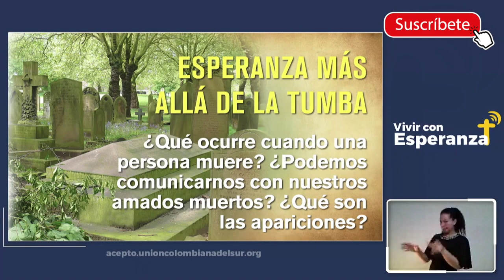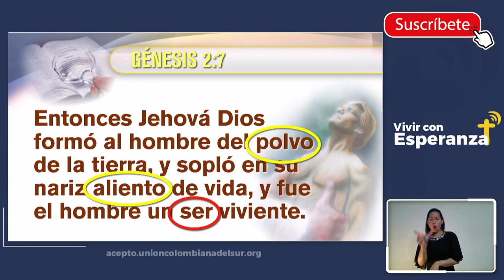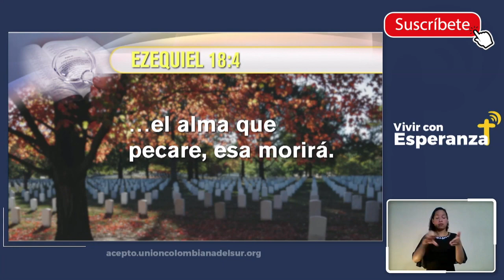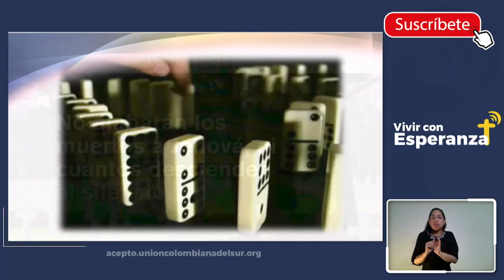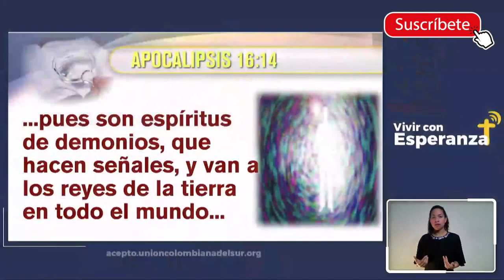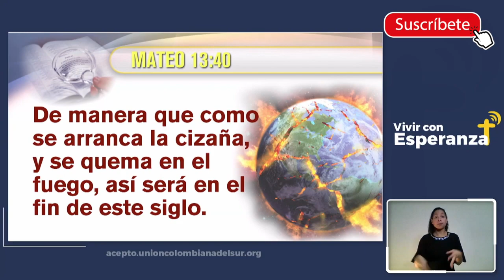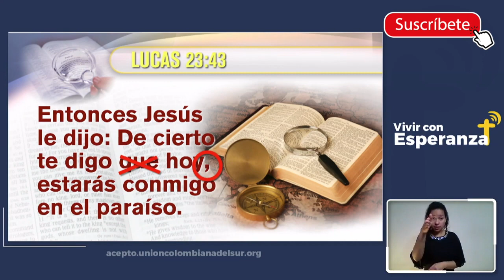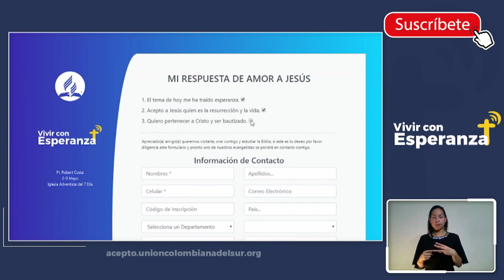ESPERANZA MAS ALLÁ DE LA MUERTE